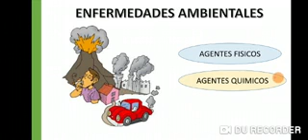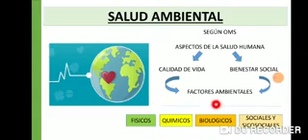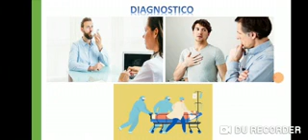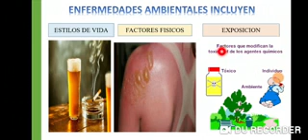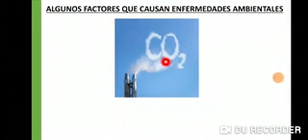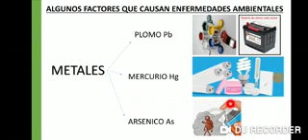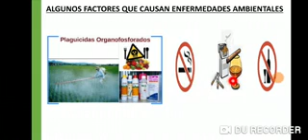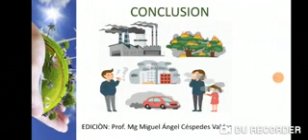EDUCACION AMBIENTAL Enfermedades ambientales